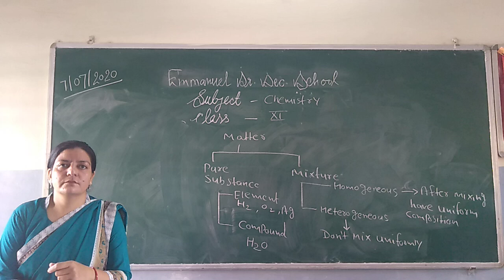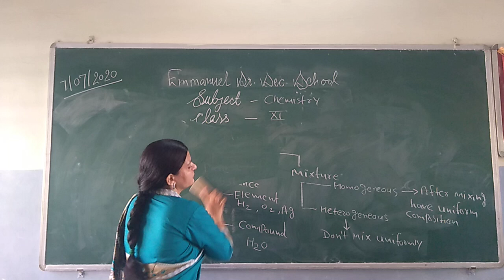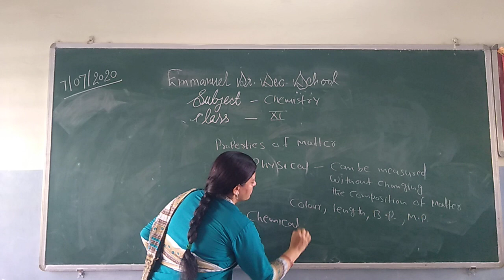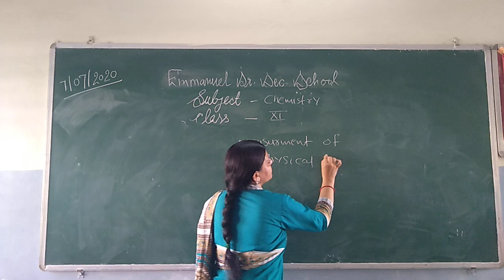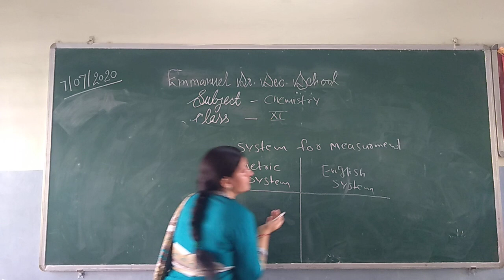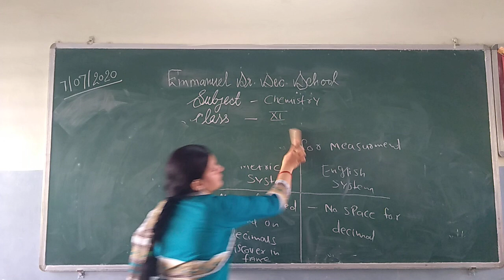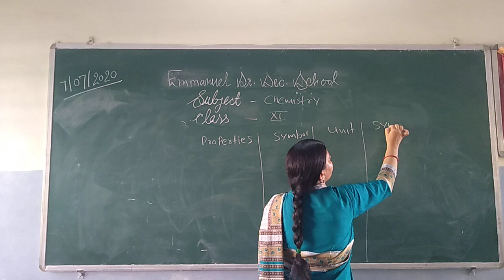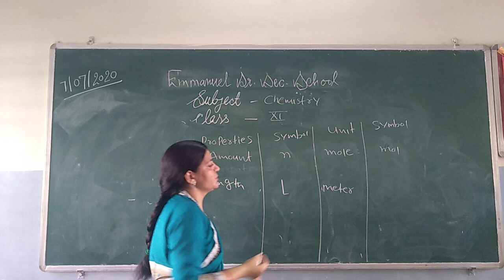SI Units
Day 2//E.S.S.S online classerint video will help you make a  strategy to decode the 11  Chemistry paper revise every detail of the subject and make a
study plan that helps you prepare  with confidence